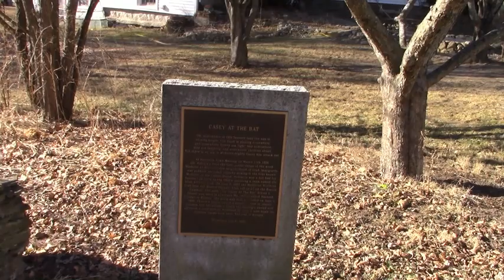Casey at the Bat: The Story of the Poem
Hal Shurtleff of Camp Constitution visits Holliston, MA to get the history of the beloved poem "Casey at the Bat" by Ernest Thayer.